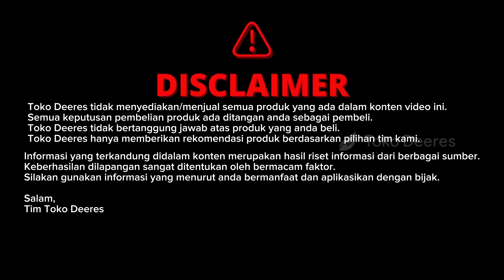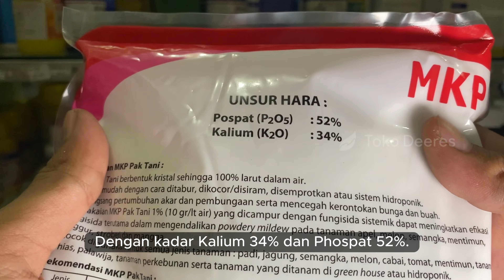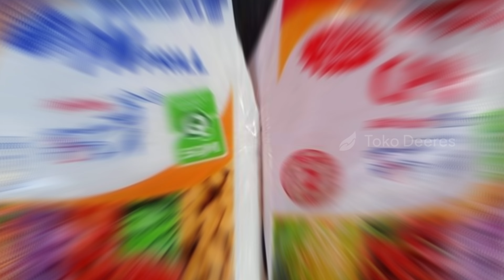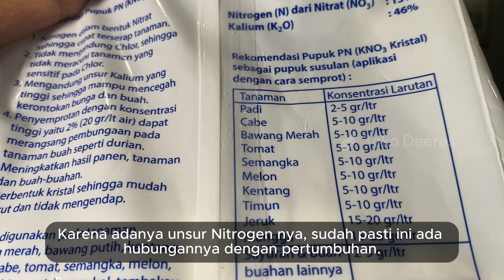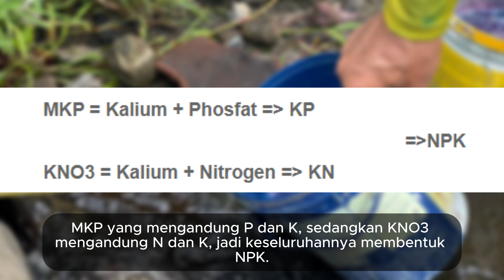Waktu yang Tepat Gunakan Pupuk MKP dan KNO3 Putih, Agar Terhindar dari Kerontokan Bunga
WAKTU YANG TEPAT GUNAKAN PUPUK MKP DAN KNO3 PUTIH
AGAR TERHINDAR DARI KERONTOKAN BUNGA
waktu penggunaan pupuk mkp dan kno3
bolehkah pupuk mkp campur kno3 putih
waktu tepat untuk pupuk kno3 putih
pupuk kno3 putih
pupuk kno3 putih kristal
pupuk kno3
cara penggunaan pupuk kno3
cara penggunaan pupuk kno3 putih
pupuk mkp
dosis pupuk mkp
penyebab bunga cabe rontok
mencegah bunga cabe rontok
bunga cabe rontok
bunga rontok pada tanaman cabe
jadwal pemupukan untuk cabe